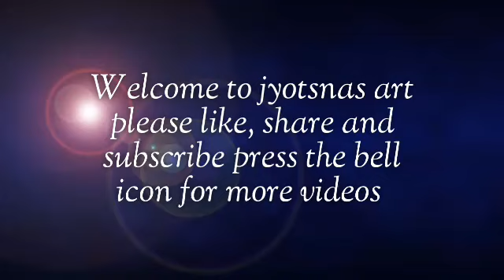जन्माष्टमी स्पेशल अगदी सोप्या पद्धतीने काढता येईल अशी रांगोळी, creative art, relaxing art